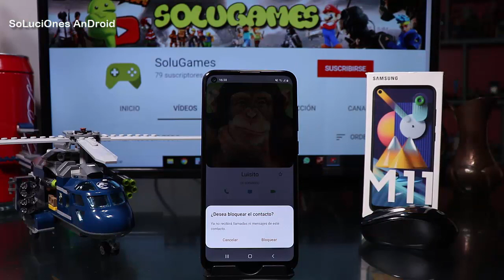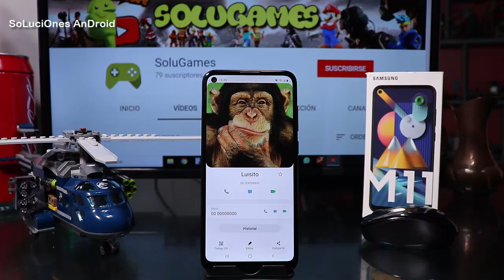Samsung Galaxy M11 Como Bloquear un CONTACTO de tu Agenda ⚠️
Como Bloquear un CONTACTO de tu Agenda Samsung Galaxy M11
Tips y Trucos de Samsung Galaxy M11